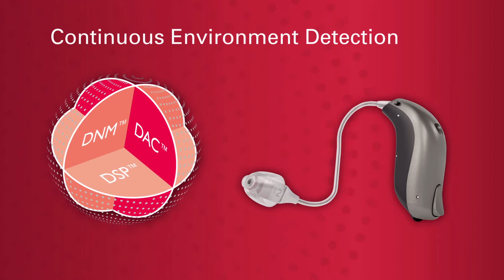Zerena DECS (Nederlands)